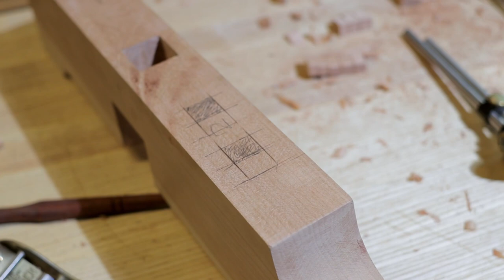Stickley Coat Rack HAND TOOL Woodworking Project - Shaping and Joinery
Part 3 of crafting a Stickley designed coat rack with hand tools.

This part I do some more shaping, including some spokeshave work, rasps, and cutting some mortise and tenons for the base supports.